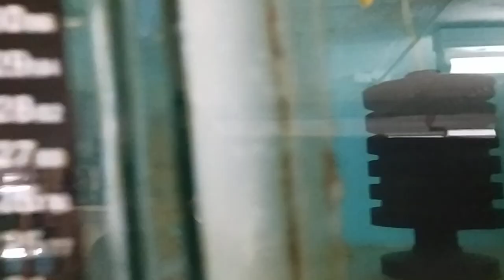Akvaryum Vlog #455 (Amerikan Ciklet & Monster)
AMERİKAN CİKLET
Astronot (Kaplan)
Astronot (Beyaz)
Astronot (Beyaz) [Tül]
Astronot (Bakır)
Astronot (Kırmızı)
Astronot (Portakal Sarı)
Astronot (Kırmızı Leopar)
Astronot (Albino Kaplan)
Astronot (Limon)
Electric Blue Acara (Aequidens Pulcher)
Green Terror (Aequidens Sp. Goldsaum)
Herichthys Cyanoguttatus (Yeşil Texas Cichlid)
Severum (Gold)
Severum (Red)
Tilapia Buttikoferi (Joker Cichlid)
Mavi Gözlü Ateş Ağız (Thorichthys Ellioti)
Guianacara Owroewefi
Uaru Amphiacanthoides (Fakir Discusu)
Vieja Breidohri (Angostura Cichlid)
Vieja Heterospila
Vieja Maculicauda (Black Belt)
Marble Fenestratus
Maskaheros Argenteus (Silver Cichlid)
Midas (Transgenetik Sarı)

MONSTER (CANAVAR) BALIKLAR
Macrognathus Aculeatus (Zigzag Tarak Balığı)
Red Line Pipefish (Şişe Burunlu Yılan Balığı) [Microphis Brachyurus]
Ters Yüzen Çöpçü (Synodontis Nigriventris)
Chocolate Doradid (Konuşan Vatoz)
Piranha (Natteri ) [Etçil]
Piranha (Pacu) [Otçul]
Senagal Bişiri
Senagal Bişiri (Albino)
Silver Dolar
Silver Dolar (Spotted)
Silver Dolar (Black Barred) [Myleus Schomburgki]
Silver Dolar (Blackberry) [Myleus Schomburgki]
Leporinus Fasciatus
Pink Tail Chalceus
Bıçak Balığı (Chitala Ornata) [Chitala Notopterus]
Hujeta Gar (Ctenolucius Hujeta)
Archer Fish ( Tüküren Okçu Balığı )
Red Tail Cat Fish (Kırmızı Kuyruklu Kedi Balığı)
Alligator Gar (Timsah Balığı) [Atractosteus Spatula]
Arowona (Silver)